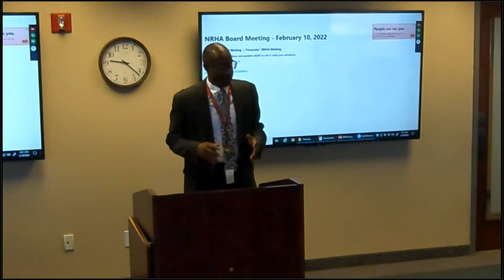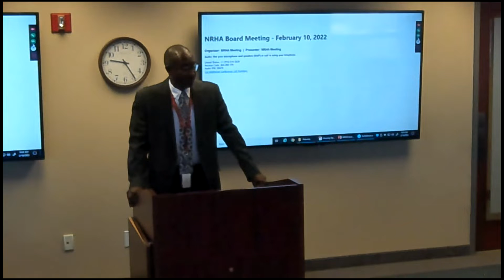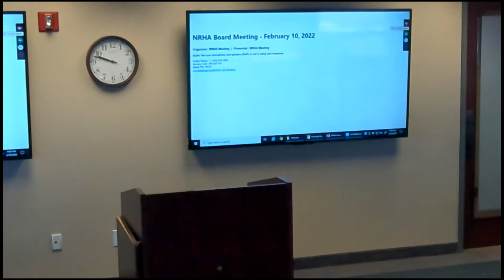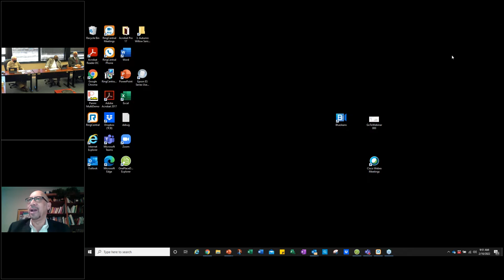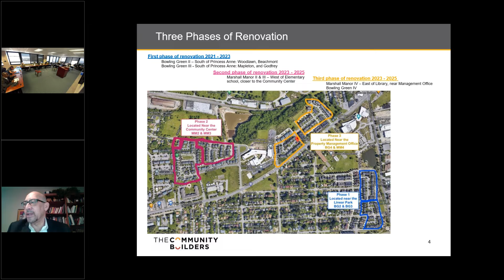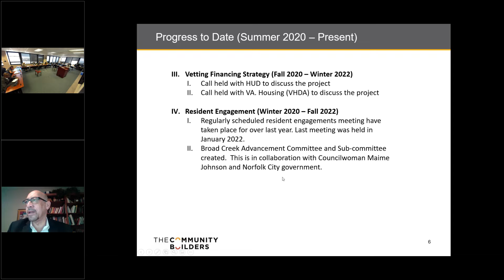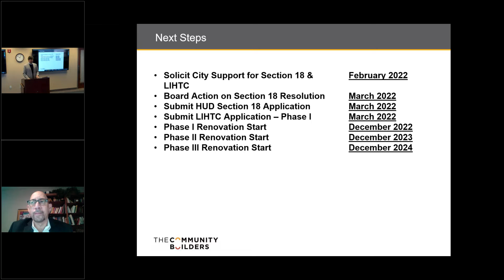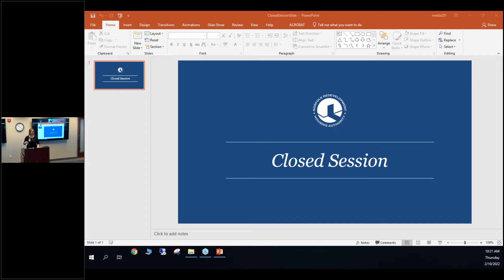02/10/2022 NRHA Board of Commissioners Monthly Meeting: Virtual Session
Norfolk Redevelopment Housing Authority's Board of Commissioners regular monthly meeting for Thursday, February 10, 2022.